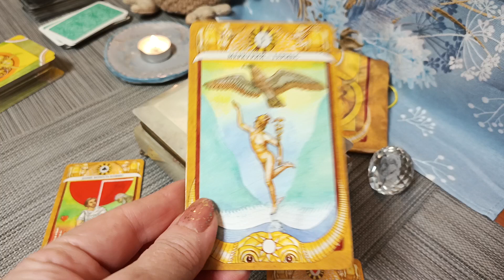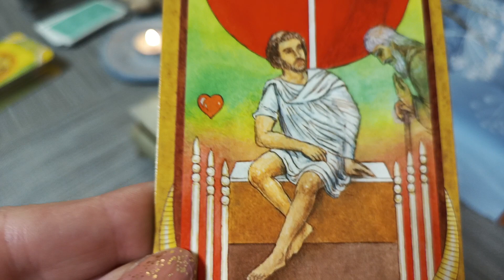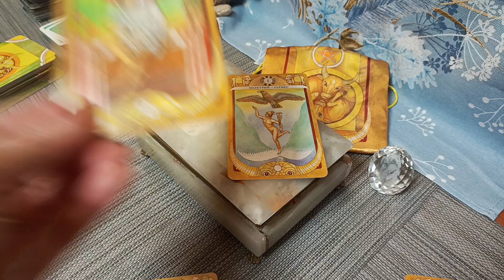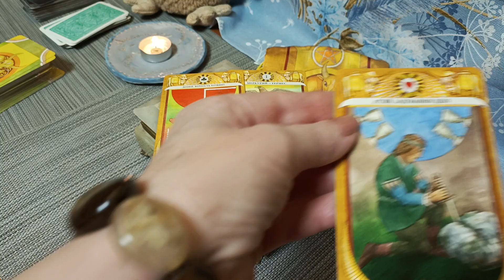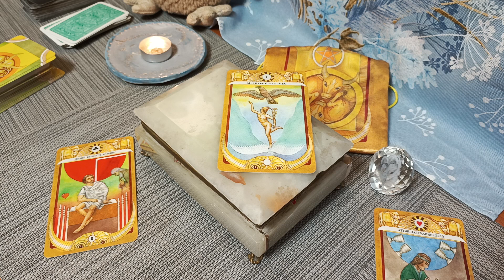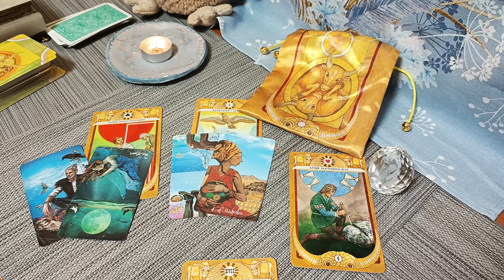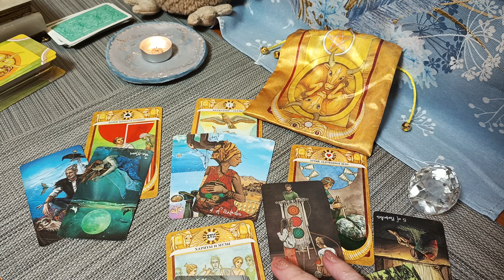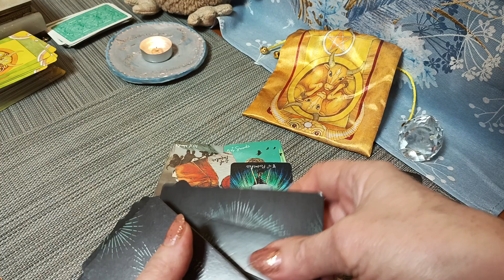gold, tarot version, PAXG, PAX Gold, cripto, tarot🙏😊 version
gold tarot version